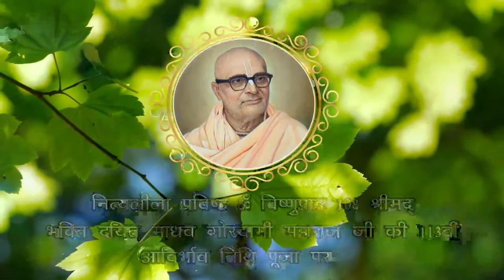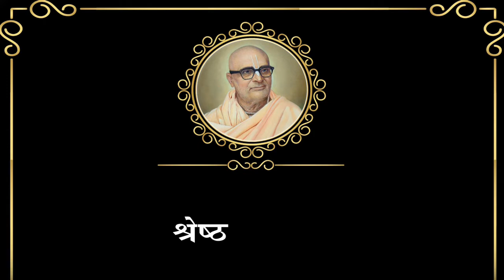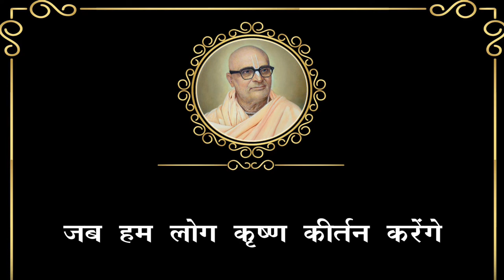श्रील परम गुरुदेव जी की दिव्य वाणी | Harikatha by Srila Bhakti Dayita Madhav Goswami Maharaj Ji